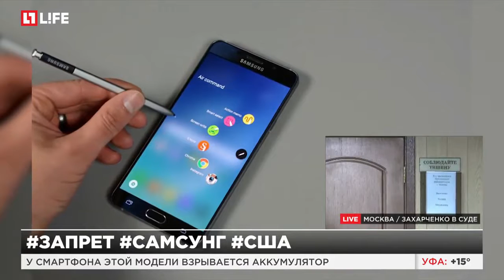В США рекомендовали не пользоваться Galaxy Note 7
У смартфона этой модели взрывается аккумулятор